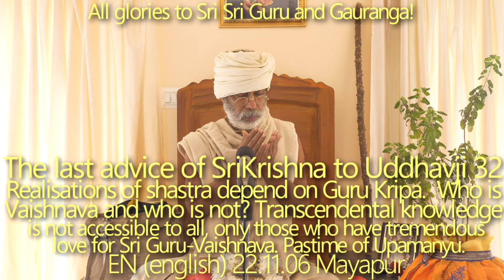SBru221106 Последнее наставление Кришны Уддхаве 32: Осознание шастр зависит от Гуру Крипы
Человек, лишенный анугатьи, лишенный общения с Садху подобен животному. Животными руководят инстинкты. А мы люди. И у нас есть интеллект и право выбора. Люди наделены особым разумом различать, что есть хорошо, что есть плохо. Прискорбно, когда этой способностью не пользуются.
- Английская пословица «Господь помогает тем, кто помогает сам себе». На самом деле она взята из Бхагавад-гиты.
- Гуру и Вайшнавы не оказывают давления на душу. Нельзя заставить служить. Если кто-то служит не по доброй воле, то это не бхакти. Вайшнавы дают лишь пример, который может вдохновить, но выбор – за дживатмой.
- Пример Джада Бхараты. Он полностью принимал волю Бхагавана.
- Если Вы думаете, что для того, чтобы познать шастры, достаточно купить книги в магазине и прочитать их/выучить их наизусть, то вы заблуждаетесь – вы никогда не познаете Их. Это возможно только лишь по милости Гуру.

на̄йам а̄тма̄ правачанена лабхйо
на медхайа̄ на бахуна̄ ш́рутена
йам эваиша вр̣н̣уте тена лабхйас
тасйаиша а̄тма̄ вивр̣н̣уте танӯм̇ сва̄м
«Мундака-упанишад» (3.2.3) и «Катха-упанишад» (1.2.23)

[Невозможно познать Верховного Господа, искусно объясняя шастры, обладая незаурядным интеллектом и даже уделяя много времени слушанию. Постичь Господа может только тот, кого избрал Сам Господь. Только такому человеку Он открывает Свой облик]

- Может ли обусловленная душа решать, кто есть Вайшнавав, а кто нет?
- Получить Дикшу означает обрести Дивьягьяну. Духовное знание не обретается путем простого чтения шастр. Дивьягьяна возможна только по милости Гуру.
- Сильнейшее Гуру-Бхакти - единственный реквизит с помощью которого можно обрести все.

балаван адара йасйо на сйат гуру падамбодже
шрутаир апи сат шастрой кришне бхактир на джаяте
(Шрила Шринвас Ачарья)

[Пока у ученика нет сильного влечения и любви к Лотосным Стопам Сат-Гуру, ни какая шастрагьяна (знание писаний) не сможет дать ему Кришна-бхакти.]

Если у человека нет сильной любви к лотосным стопам Гурупад Падмы, даже если он выучит все шастры и будет совершать, казалось бы, много служения, он не сможет познать Абсолютную Истину. Любовь к Гурупад Падме - основной фактор, на основе которого мы можем обрести Осознание.
- Я могу говорить лишь то, что чувствую в сердце, то что осознал сам.
- Единственное богатство, которое может унести с собой душа - это Бхакти (Любовь к Господу).
- Для начала нам нужно обрести милость Гуру.
- История Упаманью
- История Куреша
- Сад Гуру никогда не идет на компромиссы с материей.
- Гурудев не идет на компромиссы с учеником. Он не дает ему наслаждаться материальным миром.